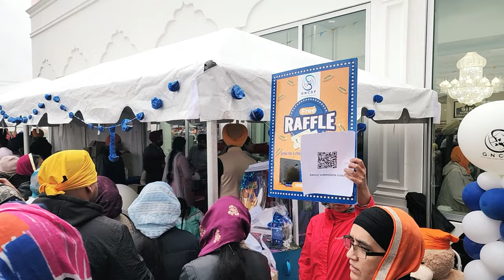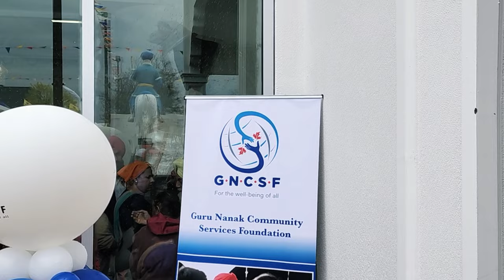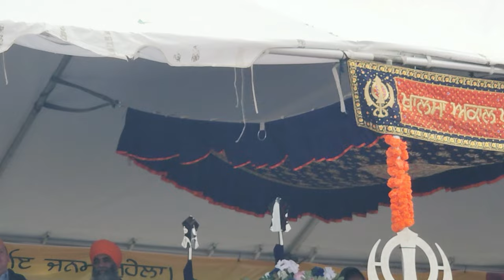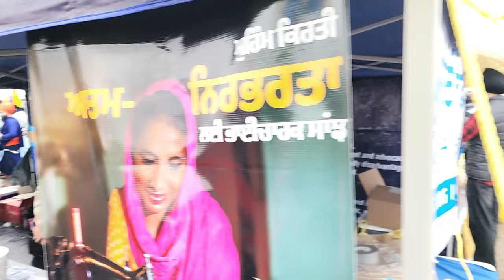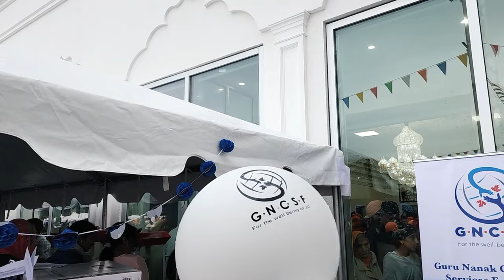Malton to Rexdale Nagar Kirtan 2023 ਮਾਲਟਨ ਤੋਂ ਰੈਕਸਡੇਲ ਨਗਰ ਕੀਰਤਨ: HELLO CANADA : MAJOR NAGRA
ਮਾਲਟਨ ਤੋਂ ਰੈਕਸਡੇਲ ਨਗਰ ਕੀਰਤਨ
Are you ready for the biggest Sikh event of the year in Ontario? Join the Annual Nagar Kirtan, a vibrant and colorful Sikh parade that brings together the Sikh Sangat from all over the region. This year, the parade started at the Sri Guru Singh Sabha Gurdwara Sahib in Malton, Mississauga, and ended at the Sikh Spiritual Centre Gurdwara Sahib in Rexdale, Toronto.

The Annual Nagar Kirtan is a celebration of the birth of the Khalsa, the Sikh community's foundation. The parade is led by the Guru Granth Sahib, the Sikh holy book, and the Panj Pyaras, the five beloved ones who were the first initiated Sikhs. The parade is a beautiful display of Sikh culture, with participants dressed in traditional Sikh attire, school bands playing lively tunes, and the Sikh Motorcycle Club revving their engines.

One of the highlights of the Annual Nagar Kirtan is the Langar, a community kitchen that serves free vegetarian meals to all participants. The Langar is set up on the roadside, and stalls offer refreshments and snacks to the hungry crowds.

The parade is an opportunity for Sikhs to come together in a spirit of unity and brotherhood. It is a time for reflection and prayer, as well as a chance to celebrate the Sikh community's rich cultural heritage. The Annual Nagar Kirtan is a family-friendly event, and all are welcome to join in the festivities.

So mark your calendars and make sure to attend the Annual Nagar Kirtan on its route from Sri Guru Singh Sabha Gurdwara Sahib in Malton, Mississauga, to the Sikh Spiritual Centre Gurdwara Sahib in Rexdale, Toronto. Don't miss this chance to celebrate with the Sikhs of Ontario and experience the vibrant energy of this beautiful tradition.